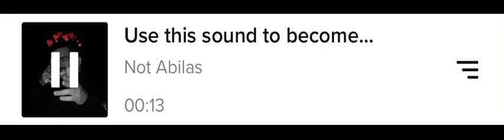What I’m I doing here, what is this? Uhh just a bee, get out of here, get clapped on (TikTok audio)